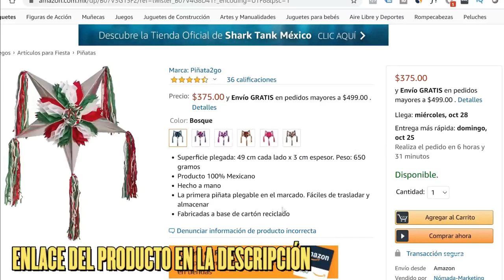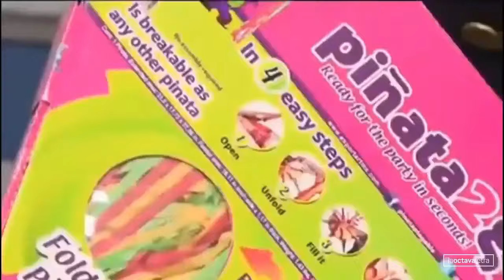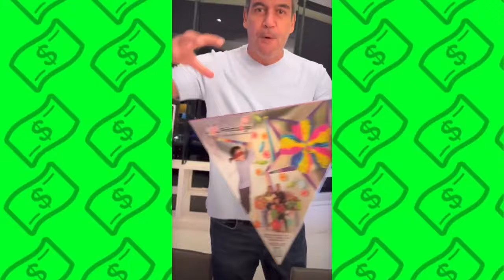HISTORIA Y ACTUALIDAD del Negocio de Piñatas de Shark Tank México: ASÍ TERMINÓ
En el video del día de hoy conoceremos la historia de la emprendedora Yanalteh Solís y  su negocio llamado Piñata2Go que Triunfó en Shark Tank México y los Tiburones se lo peleaban entre todos. Muchas personas se burlaron de Yanalteh porque decían que cómo podía ser una piñatera si había estudado en una escuela tan cara. Además de que fue ESTAFADA y casi termina arruinada.

Sin embargo esta historia terminó muy bien ya que esta emprendedora no se rindió y ahora vende millones, ha ganado muchos reconocimientos y es considerada uno de los mejores negocios de Shark Tank México.